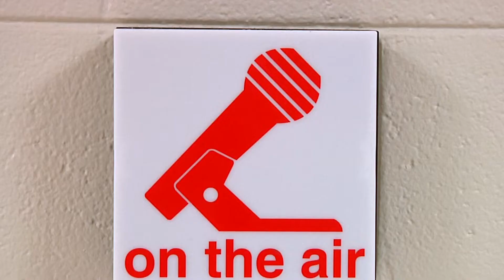Promo Project v4